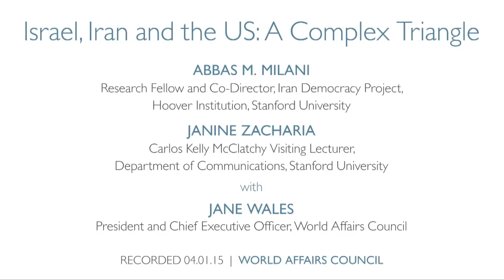Abbas M. Milani and Janine Zacharia: Israel, Iran and the US: A Complex Triangle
Chapters:
Introduction: 0:00
What is the Likelihood that the Proxy War Between Israel and Iran Could Become a Full-Scale War?: 1:56
What Tensions Underlie a Potential US Nuclear Deal with Iran?: 3:26
The Politics of the Nuclear Deal: How it Affects US, Israel Relations: 7:07
Netanyahu and Obama: Can the World Leaders Work Together?: 15:46
Without a Nuclear Deal, How Feasible are Israeli Military Responses in Iran?: 24:35
Conflict in Yemen: The Role of Iran and Other Regional Actors: 29:31
What is the Feasibility of a Multinational Arab Military Alliance?: 35:50
Attitudes within Iran: The World Views of Iran's National Leaders: 39:35

Audience Questions
Question 1: What Effect Will Lifted Sanctions Have on the Iranian Economy?: 43:28
Question 2: What Would it Take to Bring a Lasting Arab Spring to Iran?: 44:47
Question 3: With Growing Energy Independence, How Does Greater Options Affect US Interests in the Region?: 46:49
Question 4: What is the True Power of ISIS? Does the US Understand the Full Extent of the Threat?: 48:12
Question 5: Should the US Support a Three-State Solution in Iraq?: 52:43
Question 6: Was There a Time in the Syrian Civil War Where the US Could Have Intervened?: 54:40
Question 7: Beyond Iran, What are the Larger Interests for Israel in the Middle East?: 56:46
Question 8: What is the State of Stability in Jordan? How are Regional Conflicts Affecting the Country?: 59:48
Question 9: Could the Palestinian Authority Implode? What Would Be the Implications of Collapse?: 1:03:14

Conclusion: 1:07:11

How can we understand the intricate web of agendas and interests between the US, Israel and Iran? Nuclear negotiations between Iran and the US are ongoing, as Israel continues to voice its concerns over the possibility of a nuclear armed neighbor. In Israel’s March 17 election, Prime Minister Netanyahu was re-elected to a fourth term in office, and his party now faces the delicate task of forming a coalition government. Add to the mix Netanyahu’s controversial appearance before US Congress and Republican senators’ recent letter to Tehran, and the questions are only magnified.

How might Netanyahu’s re-election, and the composition of the new government, impact Israel’s domestic and foreign policy decisions? Can the US come to an agreement with Iran without harming its longstanding friendship with Israel? What might an agreement mean for Iran politically and economically? In light of the overall instability in the Middle East, how do Israel on the one hand, and Iran on the other, think about their regional positions? Finally, what does the future look like for the complex ties between these three nations?

Speakers Abbas M. Milani, Research Fellow and Co-Director, Iran Democracy Project, Hoover Institution, Stanford University, and Janine Zacharia, Carlos Kelly McClatchy Visiting Lecturer, Department of Communications, Stanford University, will be in discussion.

Jane Wales, President and CEO of the World Affairs Council, will moderate the conversation.